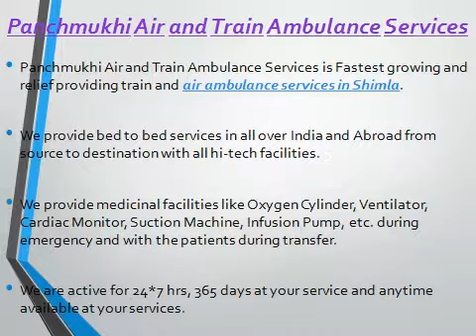Panchmukhi Air and Train Ambulance Services in Silliguri, Shimla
Panchmukhi air and train ambulance services provide bed to bed services to the emergency patient. We are active for 24*7 hrs, 365 days at emergency services. We provide Doctor and paramedical staff with the patient during transfer.